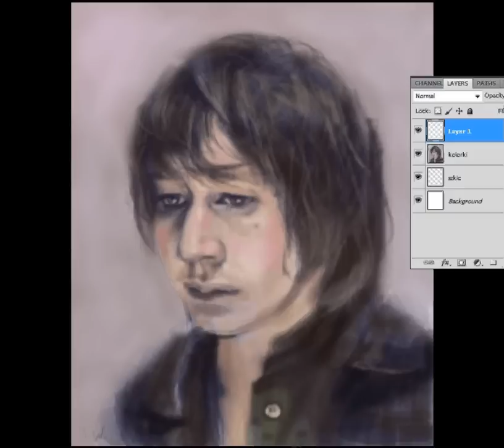Portrait of Johanna Wokalek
Portrait of an actress. A little different in style than my previous work. More wild. I hope it will appeal to someone. Photoshop CS5, Wacom Bamboo. Music: Happy Pills.